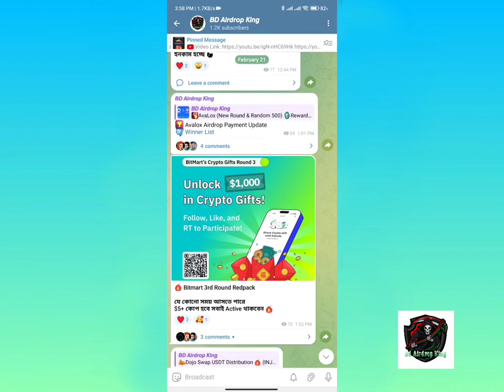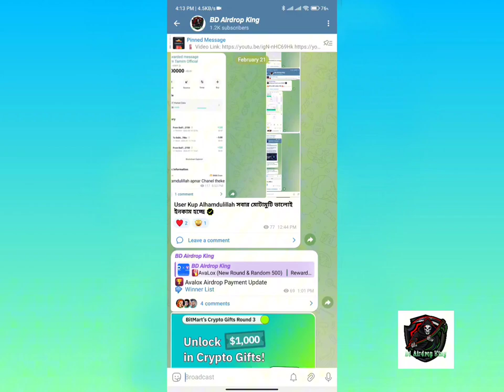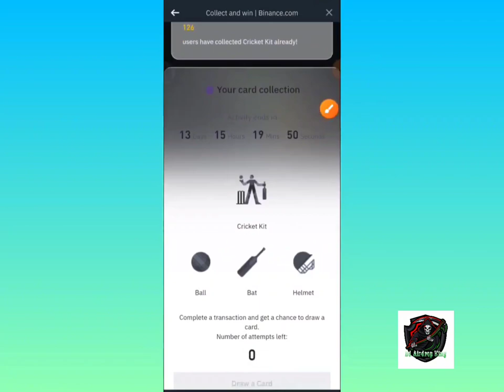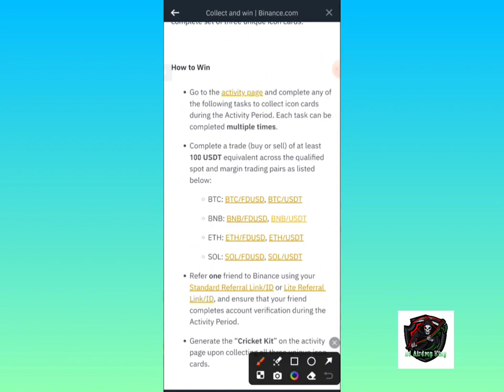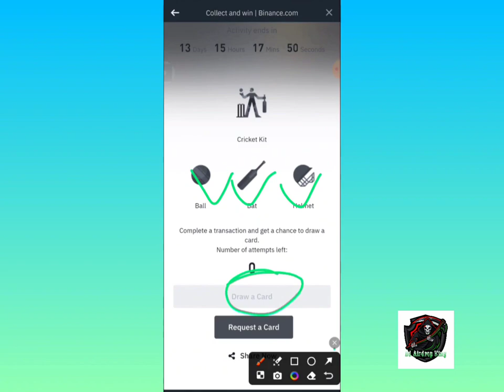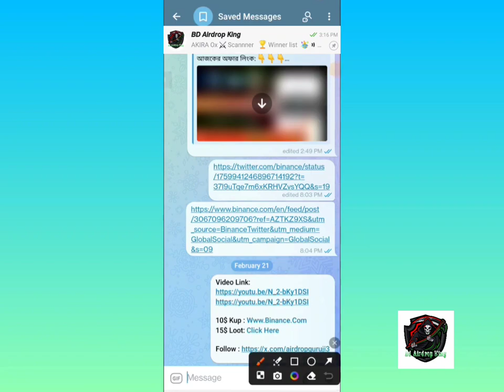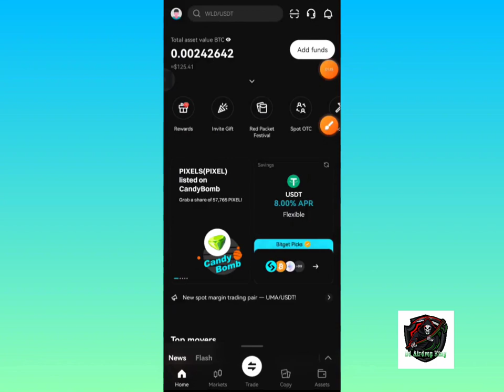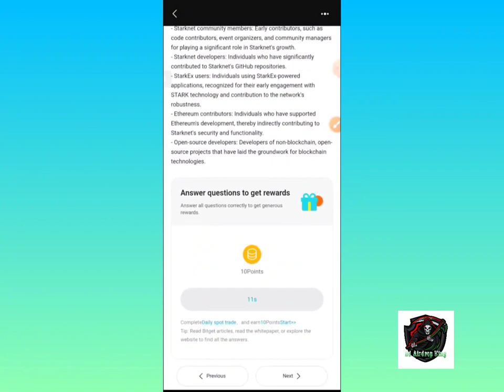Binance Instant 10$ USDT Received Unlimited l Unlimited Account Unlimited Tricks l Binance+VmT Claim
Business Telegram: @Musfiq90

"BD_AirdropKing" is a pure Income-based channel. This channel makes videos on Mobile Technology, Earn Money, Technology, Mobile Applications, Software, and the Internet.

অনলাইন ইনকাম
টাইপিং করে ইনকাম
টাইপিং জব
টাইপিং করে ইনকাম করুন